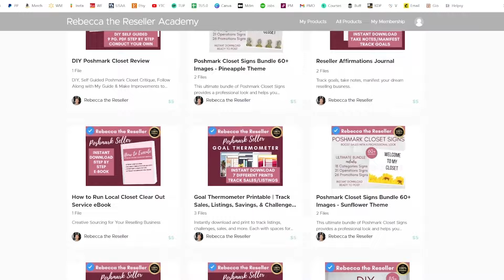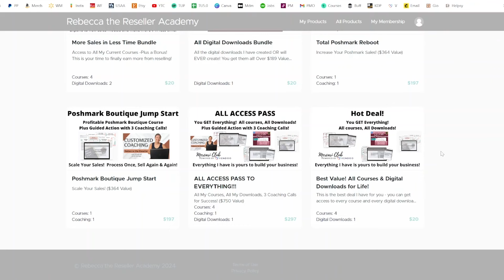Reselling to Retirement! I'm Retiring in 10 Years! Financial Independence Retire Early FIRE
Everything a reseller needs is right here!  I’ve put together tons of helpful reseller resources, discounts, recommendations, tools, videos, and FREE stuff in my FREE guide - Get it totally FREE now

Attention Viewers!  I didn't mention this in the video but right now I have a bundle available in my Academy that offers ALL of my courses and ALL of my digital downloads or just $20. This is the lowest price I have ever offered or will ever offer. I just want my information available to as many people as possible, and still make a little money in the process. You can get the Best Value Bundle